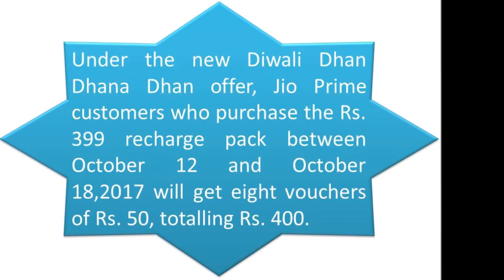Jio Diwali OFFER 2017| 100% CashBack Jio 399 Recharge Offer | JIo Dhan Dhana Dhan Diwali Offer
Jio Recharge of Rs. 399 Will Get You 100 Percent Cash back…BUT How (Really)???

In This diwali Jio has offered 100% cash back on Jio DHAN DHANA DHAN offer recharge Rs.399, which is a Dhamaka offer from jio. All details of jio dhan dhana dhan Rs.399 Diwali Offer . This offer is valid from 12th October 2017 to 18th October 2017, Mukesh Ambani of Reliance jio Also announced that from 19th of October 2017 new plans of Reliance jio will be announced.